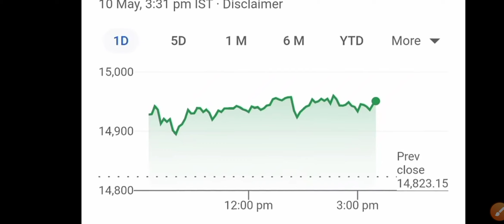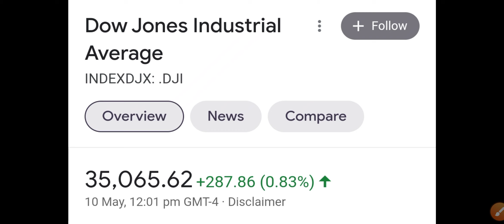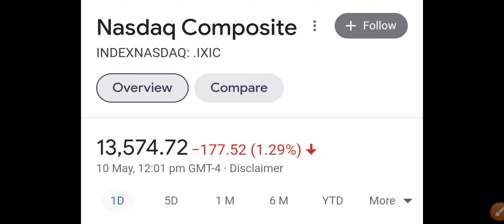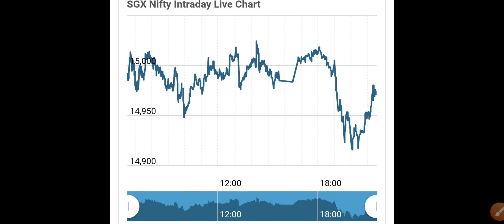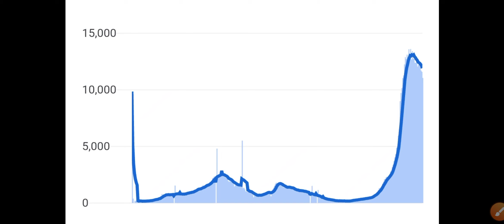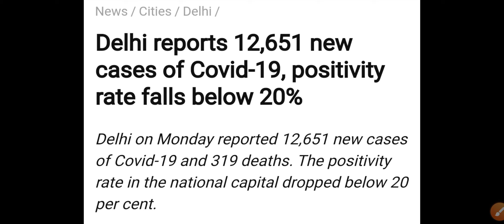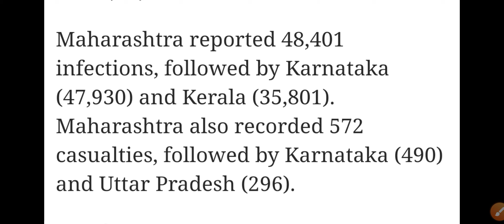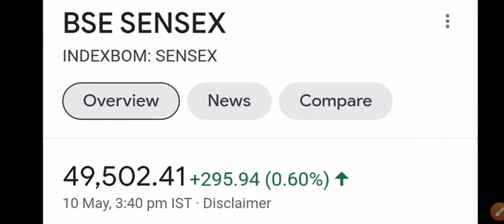अमेरिकी बाज़ार से आयी 🔥 अभी तक कि सबसे बड़ी अपडेट | Share Market Prediction 💥 Bazar Ki Khabar